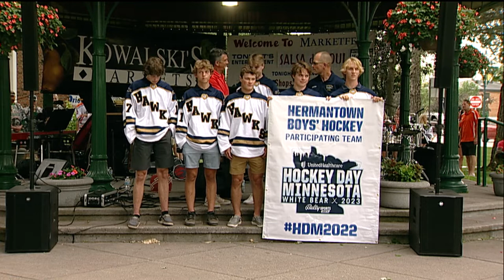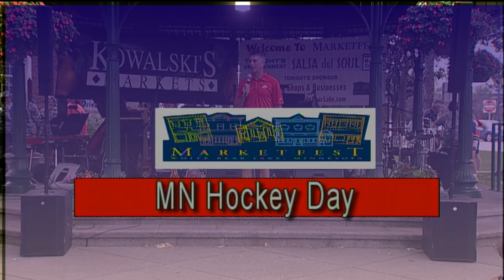MN Hockey Day - Marketfest 2022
Hockey Day MN comes to the White Bear Lake area in 2023.